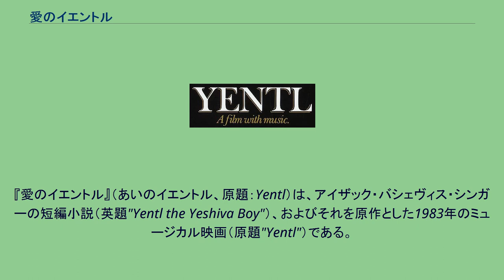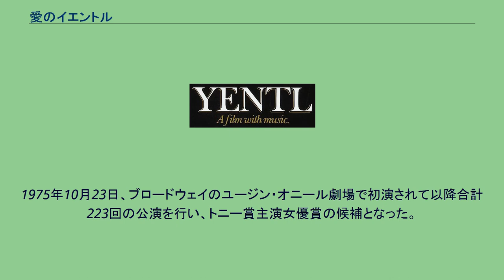愛のイエントル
『愛のイエントル』（あいのイエントル、原題：Yentl）は、アイザック・バシェヴィス・シンガーの短編小説（英題"Yentl the Yeshiva Boy"）、およびそれを原作とした1983年のミュージカル映画（原題"Yentl"）である。
本項では映画について記述する。
監督・製作・脚本・主演はバーブラ・ストライサンド、ミュージカルスコアはミシェル・ルグランが作曲した。
ときは、女性がユダヤのタルムードを学ぶことが許されていない時代。
ポーランドに暮らすユダヤ人女性イエントルは、タルムードを学びたいがために男装をする、その物語を喜劇的かつフェミニストミュージカルで描いた作品である。
公開当初はニューヨークやロサンゼルスなど13館のみの限定公開だったが、その後徐々に拡大公開されていった経緯がある。
本作以前には、同じくアイザック・バシェヴィス・シンガーの『愛のイエントル』をもとにした戯曲『Yentl』が上演されている。
1975年10月23日、ブロードウェイのユージン・オニール劇場で初演されて以降合計223回の公演を行い、トニー賞主演女優賞の候補となった。
イエントル・メンデル（バーブラ・ストライサンド）は、ポーランドのアシュケナジーユダヤ人コミュニティーに暮らしていた。
ラビの父レブ（ネヘミア・ペルソフ）から密かにタルムードを教わり、親娘はともにトーラーを学んでいた。
その父が亡くなってしまい、イエントルはタルムードを学び続けるため、男装してアンシェルと名乗ってイェシーバーに入ることを決意する。
イェシーバーに入ったイエントルは学友アヴィグドル（マンディ・パティンキン）と、その婚約者ハダス（エイミー・アーヴィング）と近しくなる。
のちにハダスの家族がアヴィグドルとの婚約を破棄し、さらに男の振りをしているイエントルに対してハダスが恋心を抱くことで話が複雑になってゆく。
太字が受賞、それ以外はノミネートのみ。